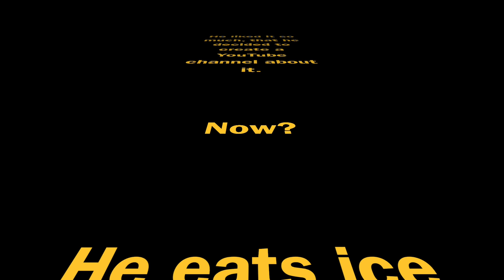REVIEW: Ample Hills' Star Wars Flavors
Final Thoughts: Star Wars and Ample Hills - A match made in heaven.